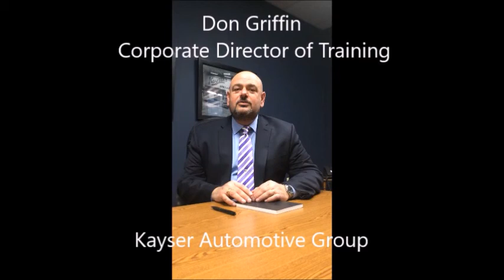Don Griffin Corporate Director of Training for Kayser Automotive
Don Griffin is the Corporate Director of Training for the Kayser Automotive Group out of Madison Wisconsin. He spoke recently about his experience with Automotive Process Champions